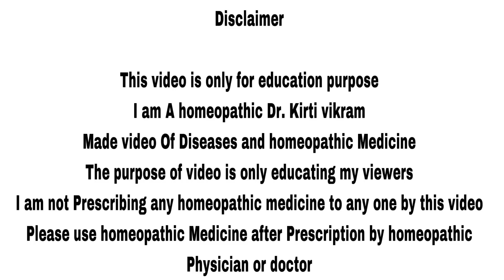प्याज़ और लहसुन क्यों नहीं खाना चाहिए Homeopathic Medicine लेते समय ?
Namaskar doston in this video I talked about precautions during homeopathic treatment ?

BOOKS
1 Solved Multiple Choice Questions UPSC & M.D. Entrance Examination: 1

2 Rapid Prescribing Using Peculiar Symptoms: 1

3Boericke's New Manual of Homeopathic Materia Medica with Repertory:Third Revised & Augmented Edition Based on Ninth Edition

4Boenninghausen's Therapeutics Pocket Book: 1

5Homeopathy for Today’s World: Discovering Your Animal, Mineral, or Plant Nature

6Textbook of Homoeopathic Therapeutics: With Clinical Approach

7Organon of Medicine: 1

8Allens' Keynotes - Rearranged and Classified with Leading Remedies of the Materia Medica and Bowel Nosodes

9COMBINATIONS OF HOMEO DILUTIONS (HINDI)

10 Life Saving Drugs in Homoeopathy

11 Allens' Keynotes - Rearranged and Classified with Leading Remedies of the Materia Medica and Bowel Nosodes

12 Repertory of the Homeopathic Materia Medica
13 Boericke's New Manual of Homeopathic Materia Medica with Repertory:Third Revised & Augmented Edition Based on Ninth Edition